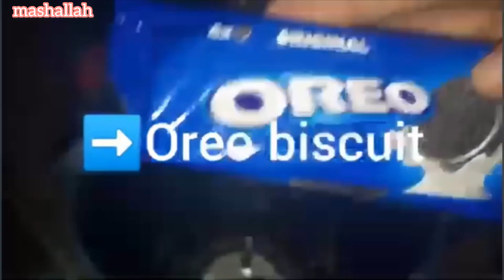Oreo shake recipe🥛| Oreo shake in my style recipe 👀✨